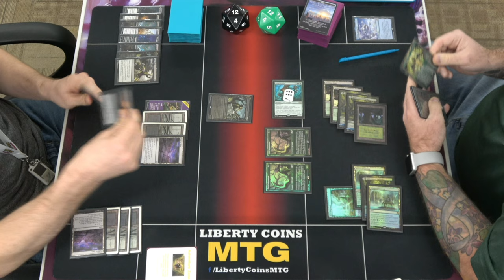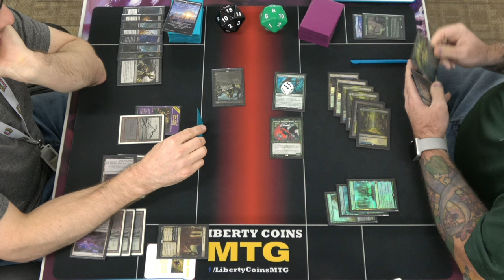Monoblack Midrange ⚫ vs Simic Ramp 🔵🟢 | 09-15-23 | Pioneer MTG Gameplay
Regular REL
Format: Pioneer

Open Discord.